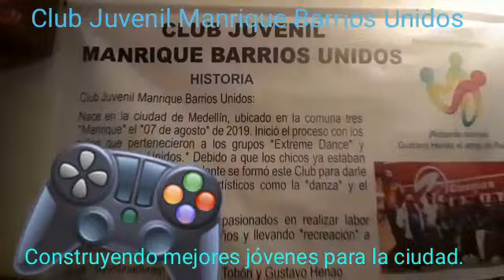Actividades sanas con el Club Juvenil Manrique Barrios Unidos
Video de Dios Gracias Por Todo.